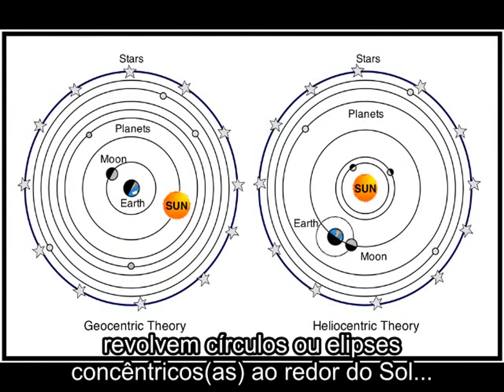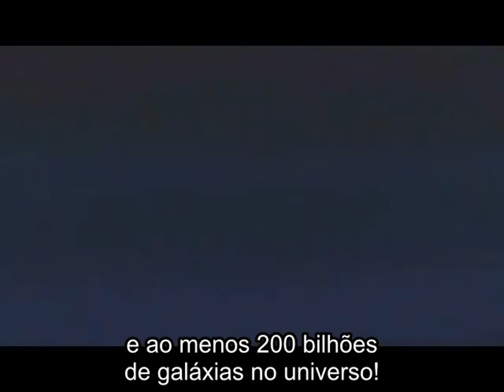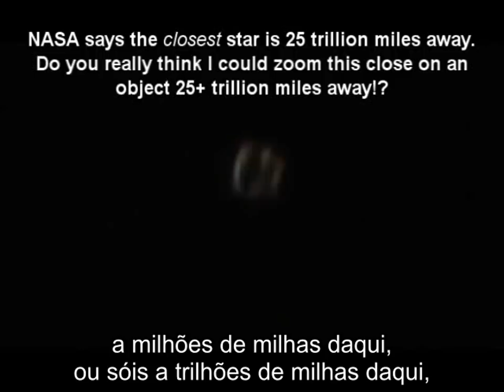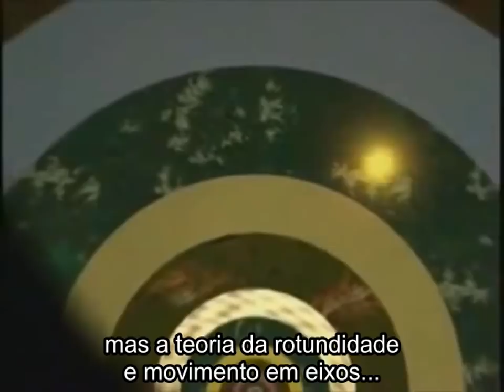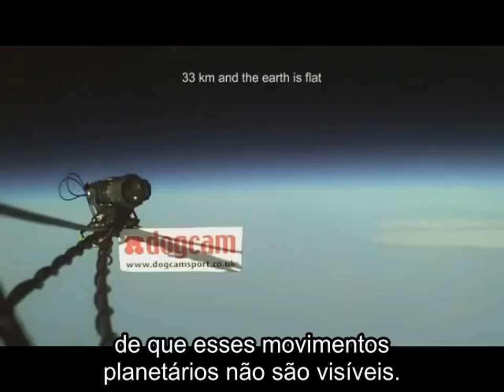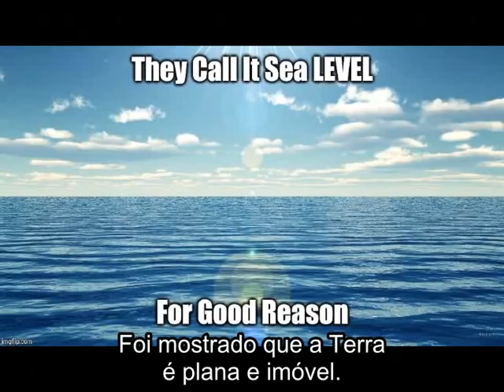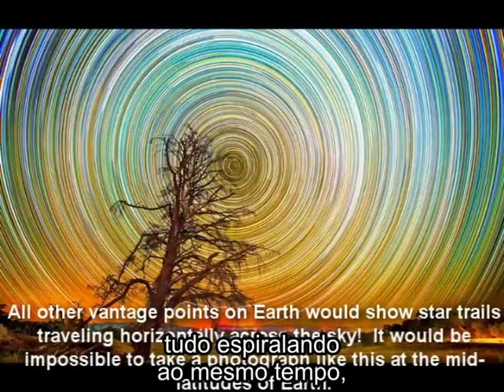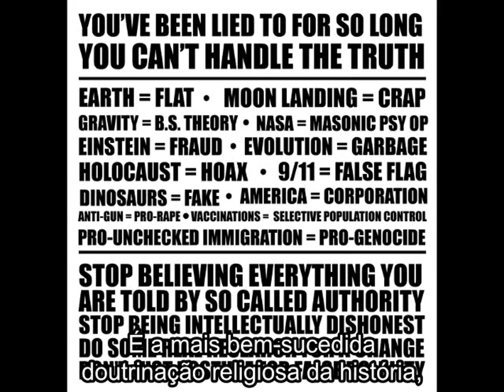A Terra Não é um Planeta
Link para o terceiro canal do autor (após os dois primeiros terem sido sabotados e deletados pelo YouTube, em 2017 e 2018).

Nota: Este trabalho de tradução foi feito com hesitação e cuidado, mas isso não quer dizer que ele seja impecável. Sugestões e apontamentos de erros são muito bem-vindos, já que o tradutor não dispõe de um revisor. Críticas construtivas e comentários críticos sobre a tradução serão bastante apreciados. Por favor, não hesite em apontar qualquer erro, seja de tradução, seja ortográfico, ou de qualquer natureza. O tradutor fica grato desde já com a sua contribuição! ~ Arthur Boz